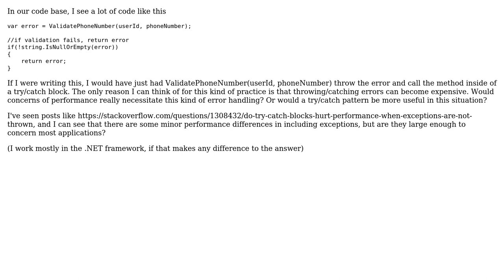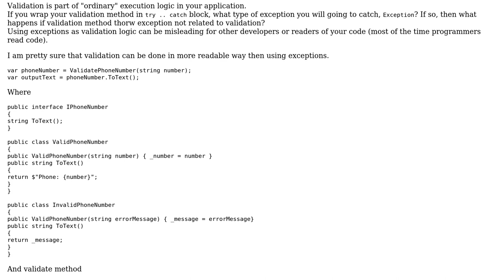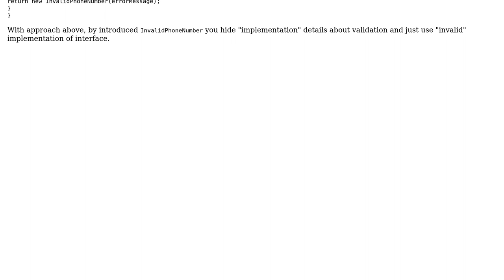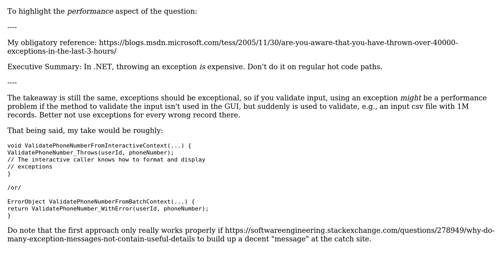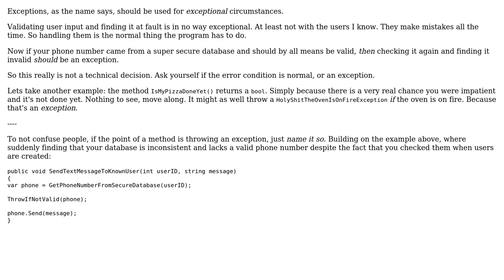Software Engineering: Avoiding exceptions for performance optimization (5 Solutions!!)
Software Engineering: Avoiding exceptions for performance optimization

With thanks & praise to God, and with thanks to the many people who have made this project possible! | Content (except music & images) licensed under CC BY-SA | Music | Images & others | With thanks to user Robert Baron user nvoigt user Microsoft Excel user Martin Ba user Fabio user candied_orange and the Stack Exchange Network Trademarks are property of their respective owners. You are responsible for your own actions.